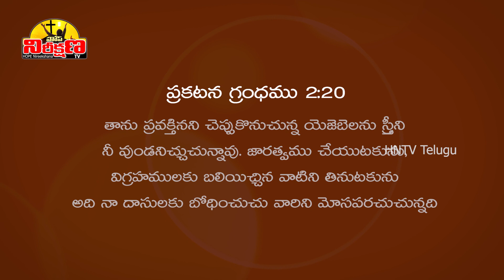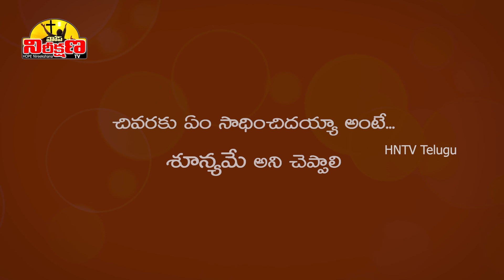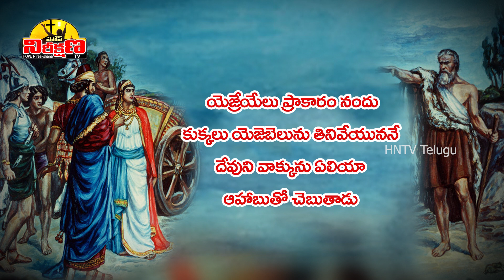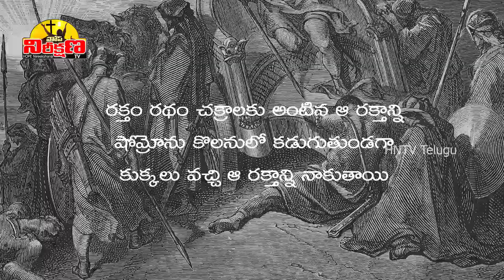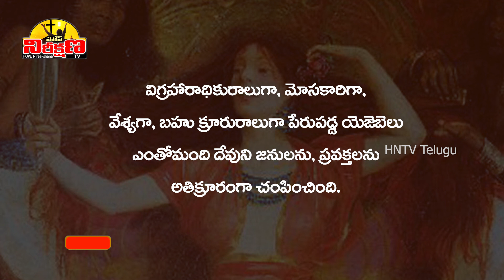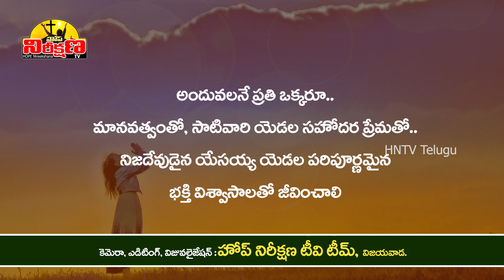యెజెబెలు బైబిల్ స్టోరి 😡👹😱 | JEZEBEL AHAB BIBLE STORY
దుష్ట రాణి యెజెబెలు చరిత్ర

biblical stories explained ఆహాబు రాజు యెజెబెలు రాణి యెజెబెలు ఆత్మ jezebel spirit
నాబోతు ఏలియా ప్రవక్త ఎలీషా ప్రవక్త యెహూ రాజు యెహోషాపతు

Voice Over                  : Prasanth Nathala
Narration                    : Dr Vijaya Lakshmi N
Tech Support             : Pratheek Nathala
Presented By             : HOPE Nireekshana TV

Images Credits:
Thank you Sweet Publishing and Distant Shores Medea and
IDistant Shores Media/Sweet Publishing / Free Bible Images
FreeBibleimages.org.

By Andrea Celesti - Web Gallery of Art: Image Info about artwork, Public Domain,
Armand Point / Public domain
Hult, Adolf, 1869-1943;Augustana synod. [from old catalog] / No restrictions

యెజెబెలు ఆహాబు బైబిల్_స్టోరి ఏలియా_ప్రవక్త ఎలీషా యెజెబెలు బ్రతికే ఉందా?